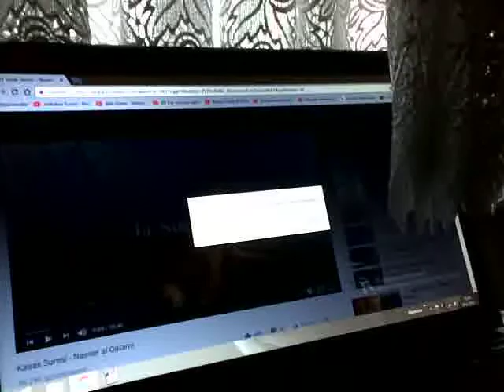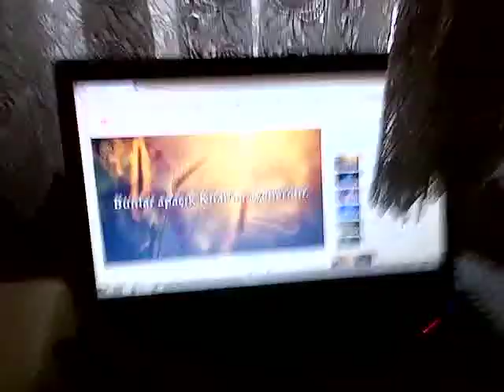BELEDİYE BU HAYVANLARI BURADAN KALDIR,YÖNETİLİYORLAR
2 AYAKLILARDAN BAHSEDİYORUM.ÇOCUKLARINI PSİKOPAT EDER BUNLAR.İNSANLARIN HAYATINA MAL OLUR